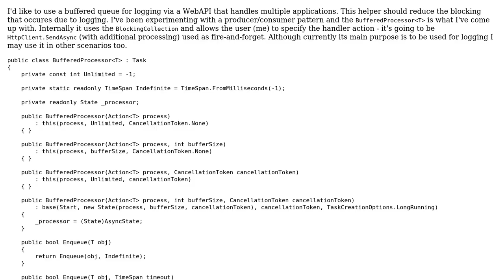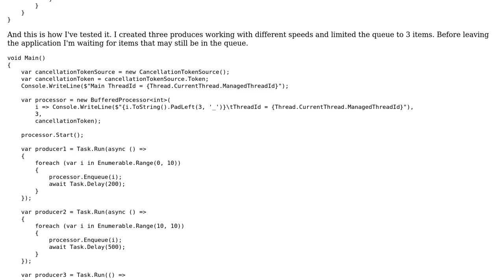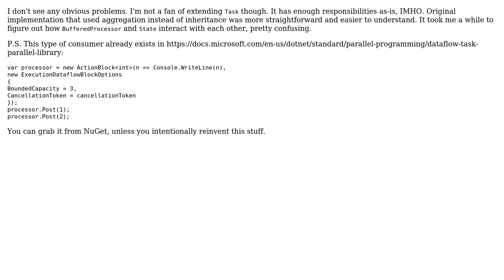Code Review: Buffered queue for logging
With thanks & praise to God, and with thanks to the many people who have made this project possible! | Content (except music & images) licensed under CC BY-SA | Music | Images & others | With thanks to user t3chb0t user Nikita B and the Stack Exchange Network Trademarks are property of their respective owners. You are responsible for your own actions.